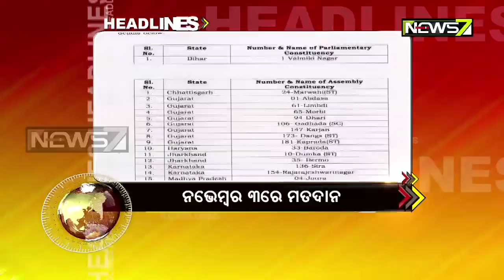7 AM Headlines- 30.09.2020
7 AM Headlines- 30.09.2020